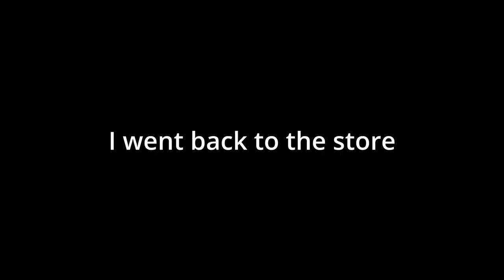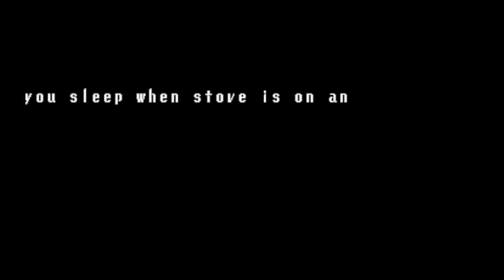UNDULATE ME CAPTAIN!